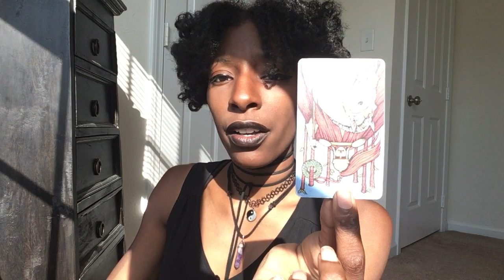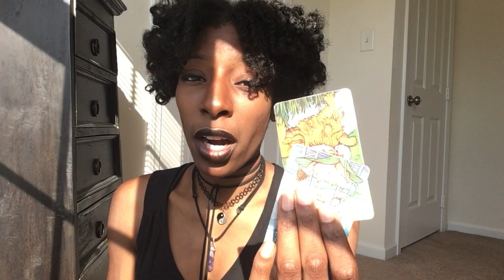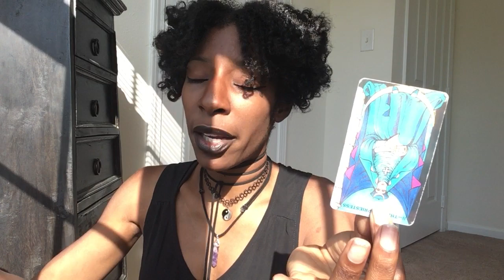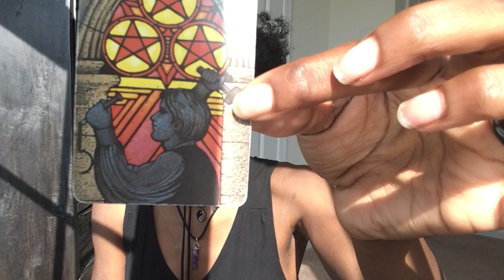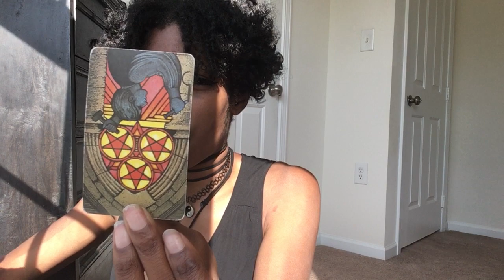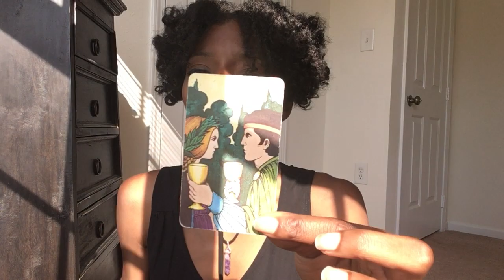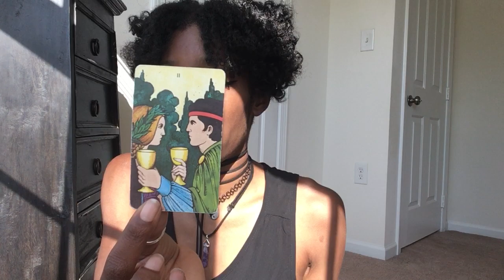ARIES TWIN ~ WHAT ARENT THEY TELLING YOU UPDATE ~MAY 2018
One Love.